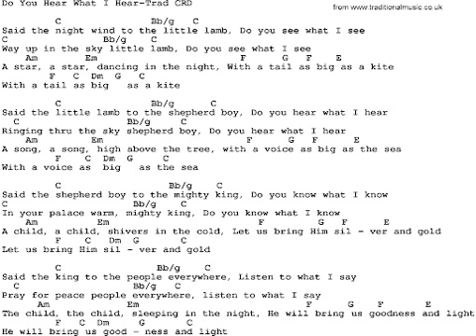Do you hear what I hear? (Mark Owen & Theo Forde-Stiegler)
Harry Simeone (1962)